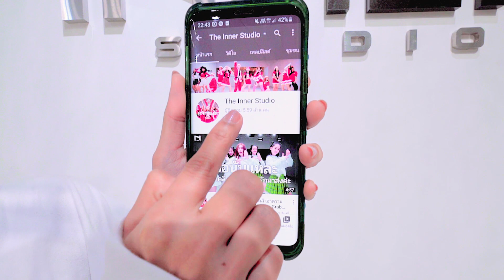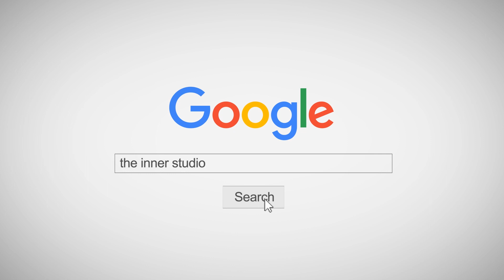INNER KIDS I SQUID GAME (REMIX) - TIKTOK VIRAL